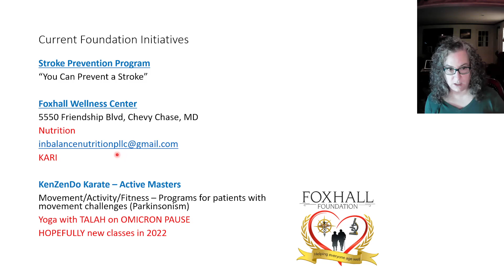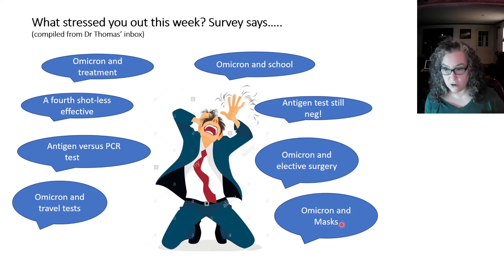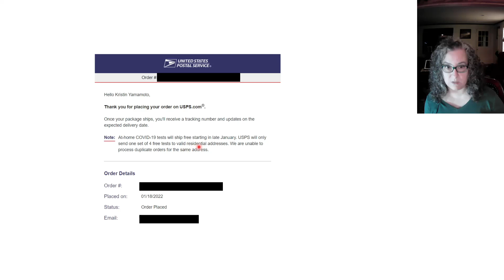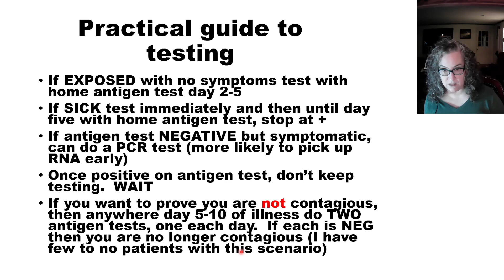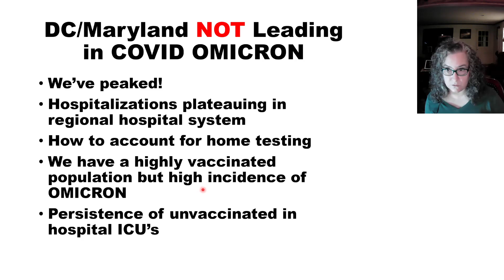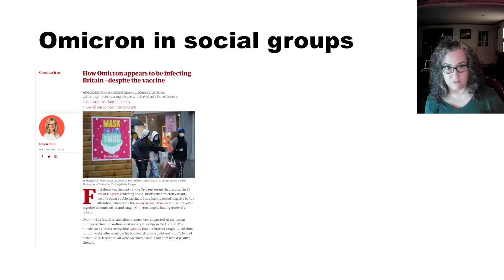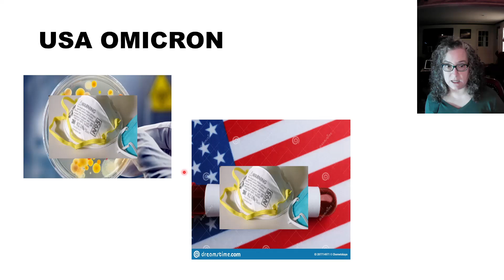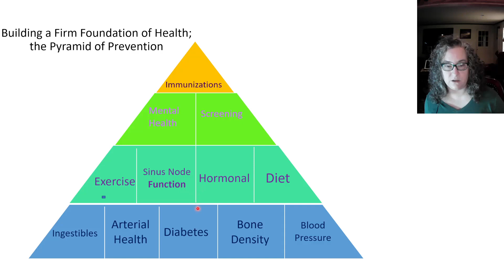This Week in Medicine 1/18/22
Omicron Testing - useful guides.   Over the peak.